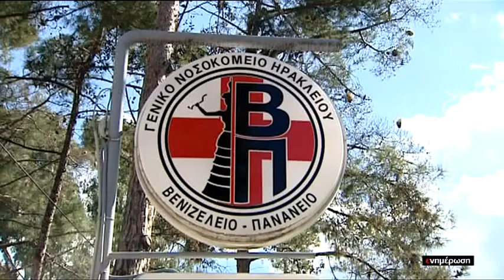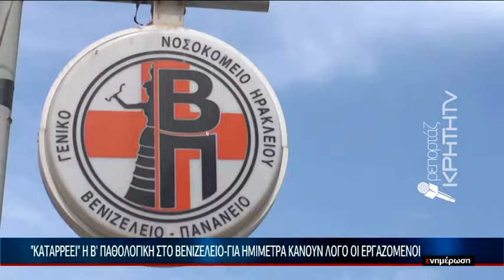Σήμα κινδύνου λόγω υποστελέχωσης και κορωνοϊού